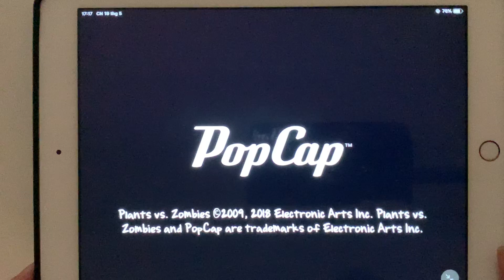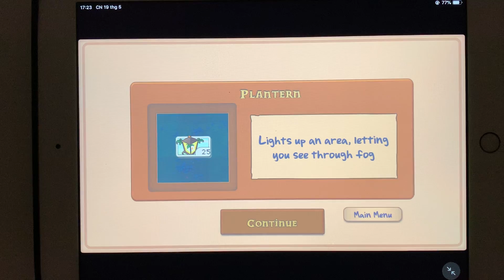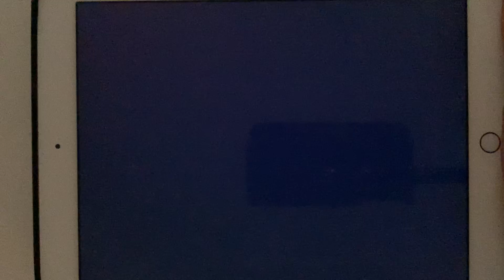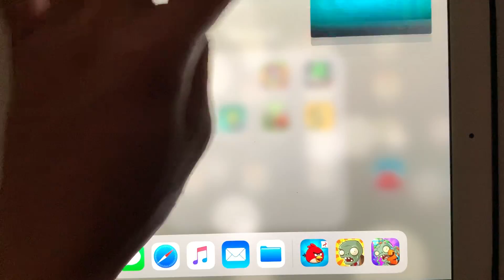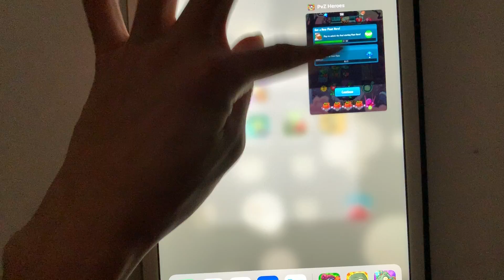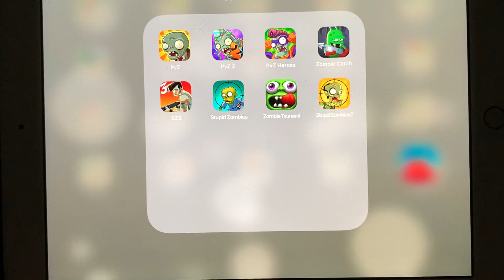PVZ,PVZ 2,PVZ Heroes,Zombie Catcher,SZ 3,Stupid Zombie,Zombie Tsunami,Stupid Zombies 2